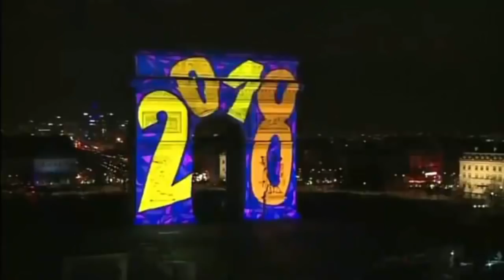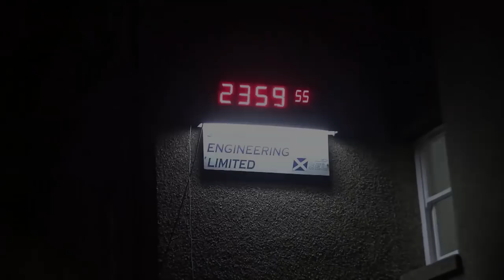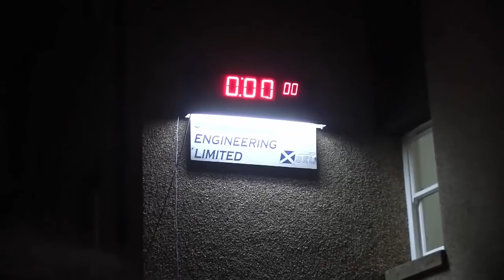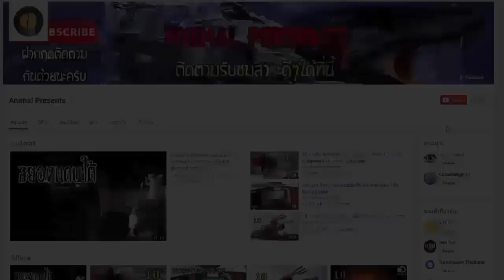10 อันดับ ประเทศทีมีการฉลองปีใหม่ สุดแปลกแหวกแนวจากทั่วโลก